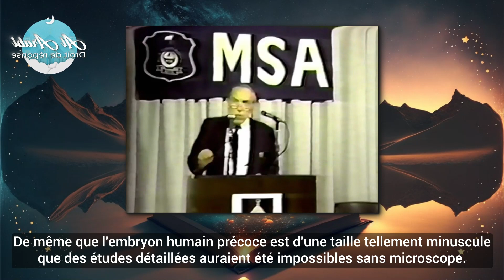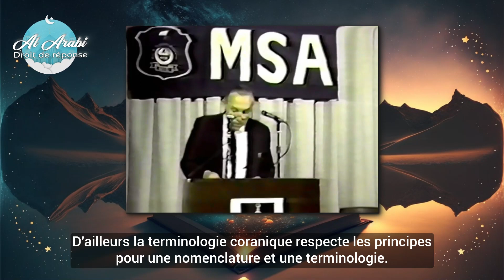Pr. Keith Moore : "Dieu a révélé le Coran a Mohammed" - Miracles Scientifique du Coran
Le professeur émérite Keith L. Moore est l'un des scientifiques les plus éminents au monde dans les domaines de l'anatomie et de l'embryologie et est l'auteur du livre intitulé 'The Developing Human', qui a été traduit en huit langues. Le Dr Keith Moore est professeur émérite d'anatomie et de biologie cellulaire à l'Université de Toronto, Toronto, Canada. Là, il a été doyen associé des sciences fondamentales à la faculté de médecine et pendant 8 ans a été président du département d'anatomie. En 2007, le professeur Moore est devenu le premier récipiendaire du Henry Gray/Elsevier Distinguished Educator Award, la plus haute distinction de l'American Association of Anatomists (AAA) pour l'enseignement de l'anatomie humaine. Plus récemment, en 2012, le professeur Moore a reçu la Médaille du jubilé de diamant de la Reine – une médaille commémorative pour honorer les contributions et les réalisations importantes des Canadiens. Vous comprendrez donc que son opinion scientifique dans le domaine de l’embryologie fasse autorité, or le Dr. Keith Moore déclara à plusieurs reprises que le développement embryologique ainsi que ses étapes étaient décrits de manière extrêmement précise dans le Coran. Il proposa de développer un nouveau système de classification des embryons humains en utilisant les termes mentionnés dans le Coran et la Sounna. Ce système étant simple, complet et conforme aux connaissances actuelles en embryologie. Selon des études approfondies du Coran et des menées au cours de plusieurs années, un système de classification des embryons humains fut découvert, ce qui était étonnant car il fut enregistré au 7ème siècle de notre ère. Avant le vingtième siècle, peu de choses étaient connues sur la classification et les étapes du développement des embryons humains. Par conséquent, les descriptions des embryons humains dans le Coran ne pouvaient être basées sur les connaissances scientifiques du 7ème siècle. La seule conclusion raisonnable, selon le Dr. Keith Moore, fut que ces descriptions ont été révélées à Mohammed -prière et paix sur lui- par Allah, car il n'aurait pas pu connaître de tels détails à une époque, ne disposant ni des connaissances, ni de la technologie indispensable pour arriver à de telles conclusions.

Le Dr. Moore fut invité en Arabie Saoudite pour donner une conférence sur l'embryologie à l'Université King AbdulAzziz de Jeddah et a invité Dr. T.V.N Persaud et Dr. E. Marshall Johnson à venir en Arabie Saoudite. Lors de leur visite, ils ont été interrogés par le Comité d'Embryologie et ont donné des réponses similaires à celles du Dr. Moore. Le Dr. Johnson est un embryologiste et tératologiste de renom aux États-Unis et le Dr. Persaud, qui est également un embryologiste de renom à l'Université du Manitoba au Canada, a trois diplômes de doctorat. Le Dr. Robert Edwards, également connu pour son travail de pointe sur la fertilisation in vitro à l'Université de Cambridge, a également été invité en Arabie Saoudite et a donné des réponses similaires. Un autre collègue du Dr. Moore à Kyoto, au Japon, a également été consulté. Le Dr. Moore a donc consulté des embryologistes du monde entier pour leur avis sur les déclarations du Coran et il est clair, d'après les déclarations du Dr. Persaud et de tout leur travail sur ce sujet, que ces déclarations sont correctes.